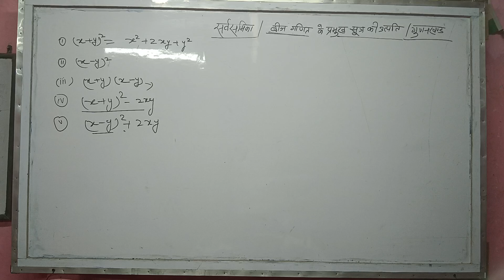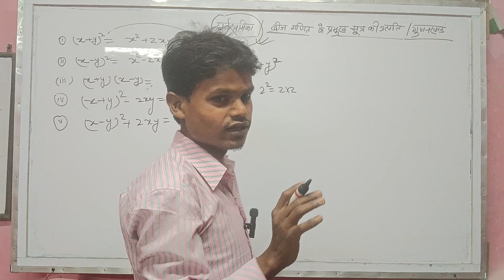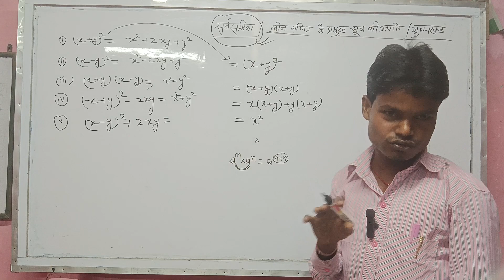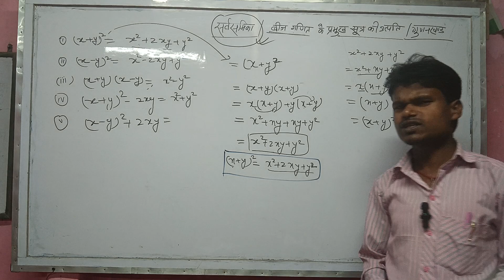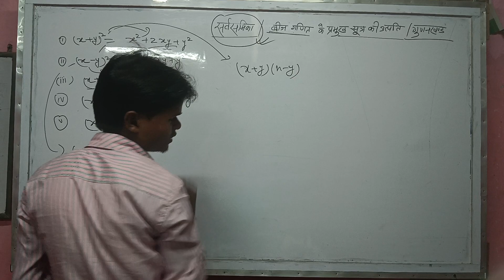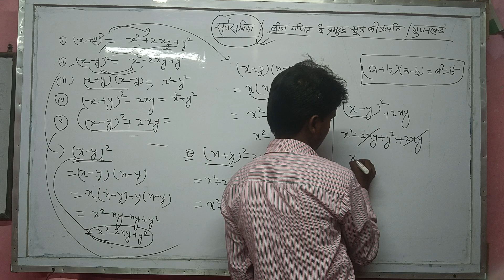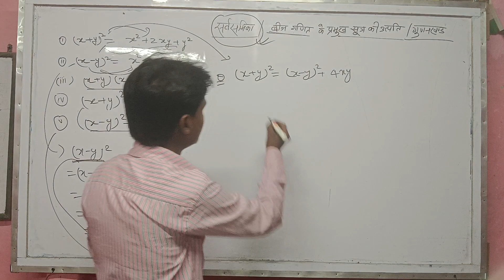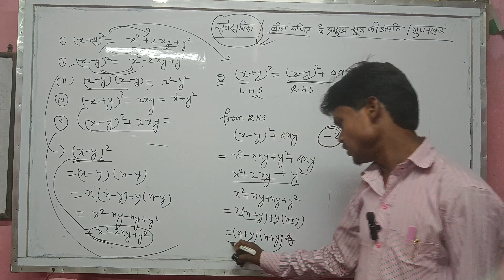बीज व्यंजक के महत्वपूर्ण सूत्र एवं उसके सत्यपन तथा गुणनखंड। algebraic formula. algebraic identites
बीज व्यंजक के महत्वपूर्ण सूत्र एवं उसके सत्यपन तथा गुणनखंड।
Algebraic formula and definition

Algebraic identites.